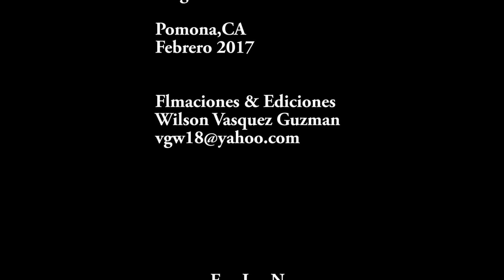April Black Diamond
Expo Quinceañera Magazine Pomona,CA Febrero 2017